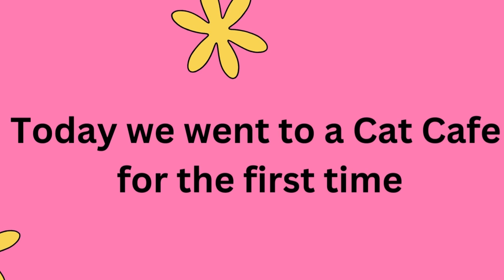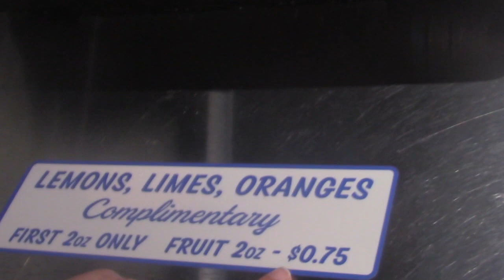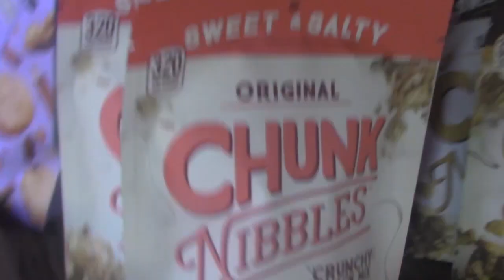Birthday vlog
Places we went to: @hteaooperations  @Gibsionscatcafe @crumbl